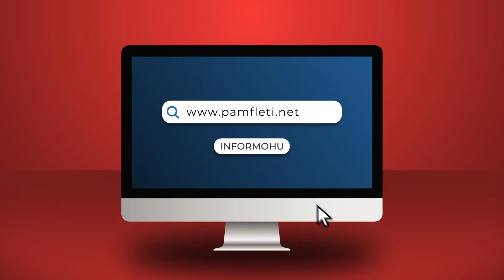Pse Ukraina po kthehet në tabelë shahu për Rusinë dhe SHBA?!